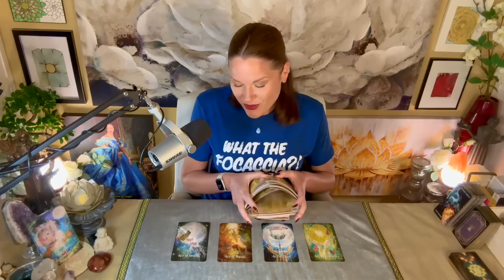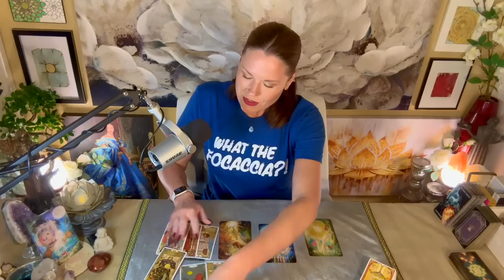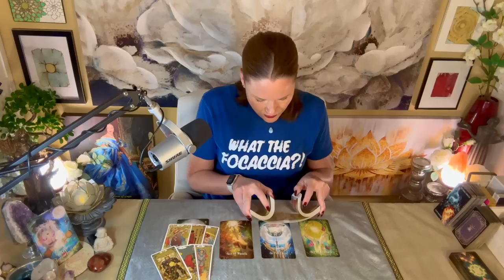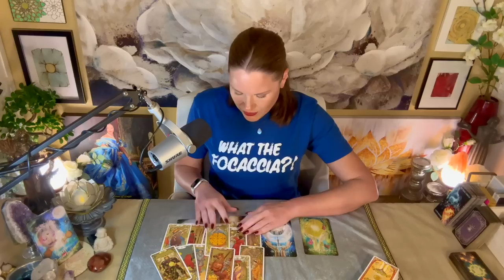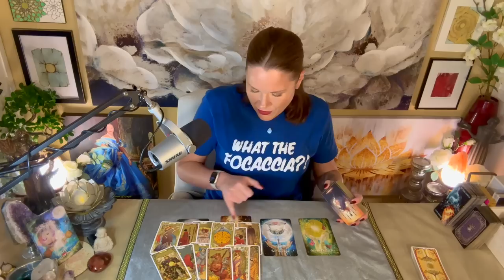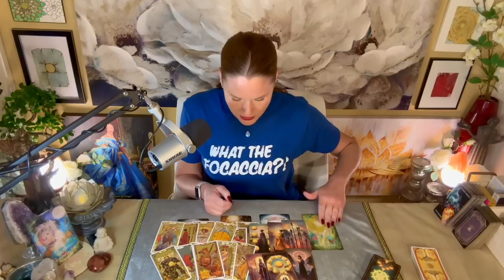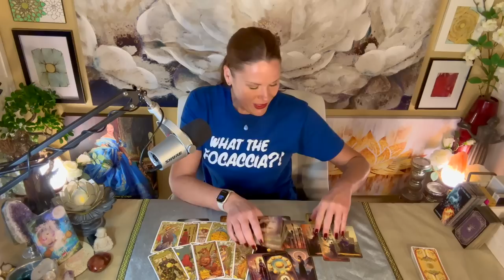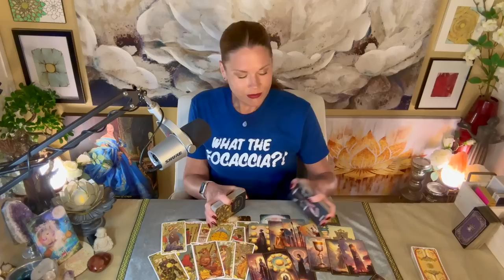SAGITTARIUS | Giving Yourself What You Need Is New To You | Aces ♥️♦️♠️♣️ | April 2024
ALL SIGNS WILL RECEIVE A FREE READING ONCE A WEEK
[NEW SCHEDULE]

About Your Reader, Christina:
Sun - Scorpio
Mercury - Scorpio
Moon - Aries
Rising - Aries
Venus - Libra

1. Tarot does not dictate action, you do.
2. Tarot is not about the absence of choice, tarot is the proof of choice.
3. Take what resonates, leave what does not.
4. Reverse energies as it applies.
5. Doesn't resonate? Check your other placements.
6. Be mindful of your comments - it's not just about you.

!!! SASSY MAIL !!!
Sassy Scorpion Tarot
4301 W. William Cannon Dr.